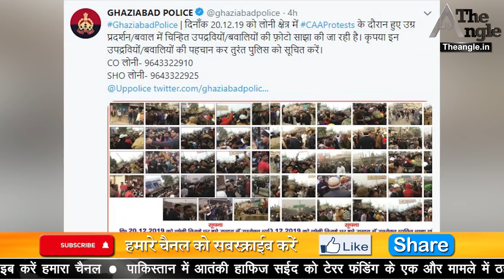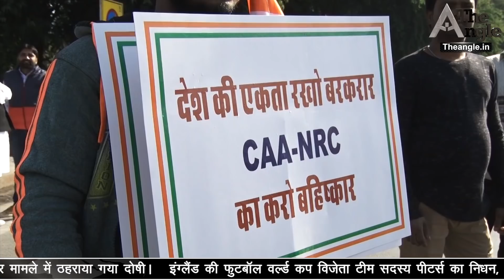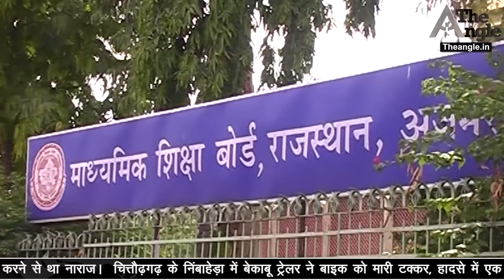सीएम अशोक गहलोत के साथ जनता उतरी सड़को पर,क्यों